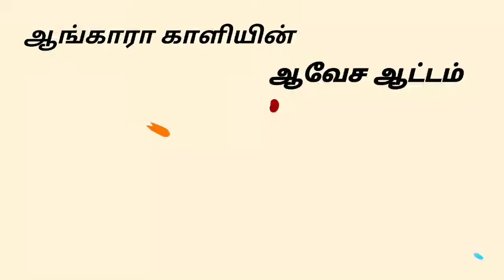ஆங்கார காளியின் அனல் பறக்கும் ஆட்டம் |Kulasai Dhasara | Mutharamman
பத்திரகாளியம்மன் தசரா குழு,உதயனேரி🦁